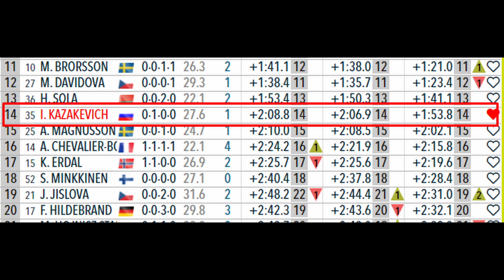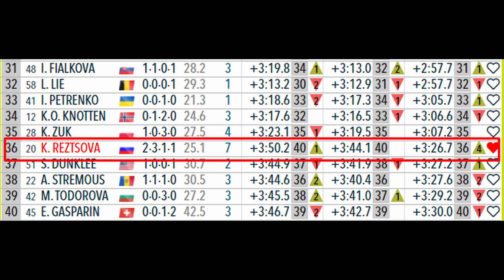Биатлон. Кубок Мира 2022 | Рёйселанд Выиграла Пасьют | Женщины. Гонка Преследования | 15.01.22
Сегодня, 16 января, в Рупольдинге прошла женская гонка преследования в рамках шестого этапа Кубка мира по биатлону. Её победительницей стала лидер общего зачёта Кубка мира норвежка Марте Рёйселанд, она не допустила ни одного промаха. Второй финишировала представительница Швеции Эльвира Эберг, с отставанием 20 секунд и двумя промахами. Тройку призёров замкнула ещё одна шведка Ханна Эберг с одним неточным выстрелом и отставанием от победительницы на 32 секунды.
Светлана Миронова не приняла участия в сегодняшней гонке из-за повышенной температуры. Лучший результат из россиянок показала Ирина Казакевич, она заняла 14 место, допустив всего один промах. Ульяна Нигматулина заняла 25 место, Валерия Васнецова на 29 месте, Кристина Резцова на 36 месте и Анастасия Шевченко на 41 месте.
Также сегодня, 16 января на старт гонки преследования выйдут мужчины. Лучшая позиция на старте среди россиян у Максима Цветкова (21).